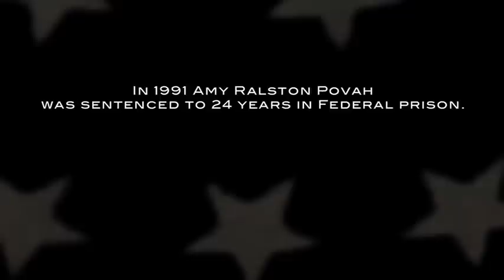The Exile Nation Project - Amy Ralston Povah on the helplessness of a Federal defendant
The Land of the Free punishes or imprisons more of its citizens than any other nation. This collection of testimonials from criminal offenders, family members, and experts on America's criminal justice system puts a human face on the millions of Americans subjugated by the US Government's 40 year, one trillion dollar social catastrophe: The War on Drugs; a failed policy underscored by fear, politics, racial prejudice and intolerance in a public atmosphere of "out of sight, out of mind."

In this excerpt, former Federal prisoner Amy Ralston Povah describes the helplessness a Federal defendant feels when being churned through the rigged Federal criminal justice system.

The complete two-part interview is #3 of 100 in The Exile Nation Project's archive, which can be found on EXILENATION.ORG and Vimeo

AMY RALSTON POVAH

Think the innocent don't get sent to prison? Think again.

In 1991 Amy Ralston Povah was sentenced to 24 years in Federal prison. Her only crime was being divorced from an alleged "drug kingpin."

In this two-part interview, Amy relays the horrors of her arrest and prosecution, the 9 years she spent in prison, and her long and arduous journey to eventually win clemency in 2000 from President Clinton.

Amy is the Founder and Director of CAN-DO, a 501(c) 3 nonprofit foundation that advocates Clemency for All Non-violent Drug Offenders, a group that advocates for people that have been wrongfully or unjustly convicted in drug "conspiracy" cases. "The repercussions of a single injustice spread unnecessary suffering to all the innocent family members and friends. Moreover, the impact on a child that loses a parent -- especially a mother -- to incarceration yields horrible consequences and perpetrates a vicious cycle of negative behavioral patterns." (source: CAN-DO)